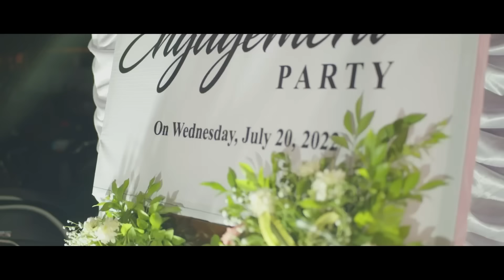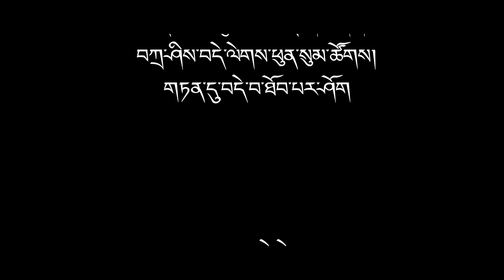TO OUR FOREVER ♾ || THINLAY & LUNGTOK || PART 2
Here’s the part 2 video of my sister’s engagement,

Stay Safe!!